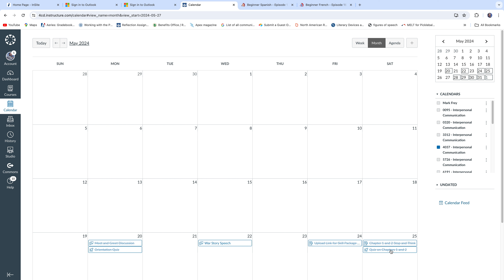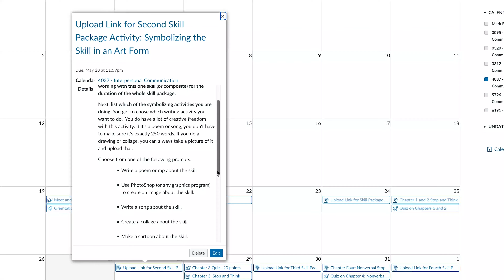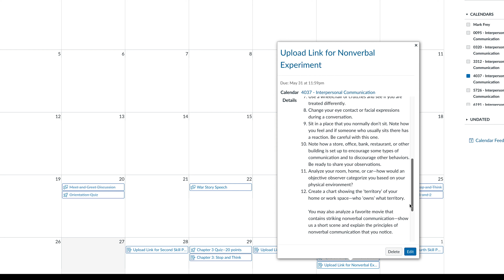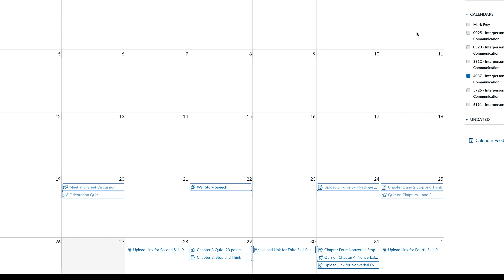Monday 5/28 Overview of what's due this week